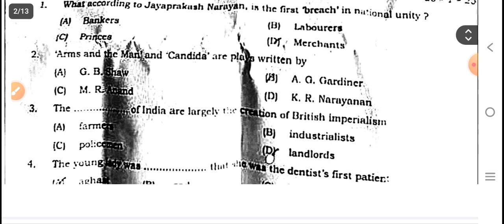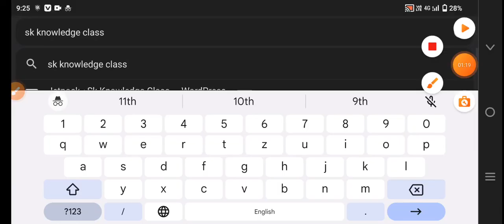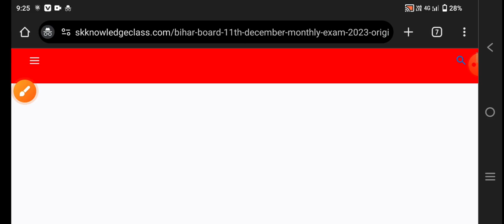Bihar board 11th December monthly exam 2023 English subjective | 28 December 11th English paper 2023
Bihar board 11th December monthly exam 2023
11th December monthly exam 2023 English
11th December monthly exam 2023 English question paper
11th December monthly exam English 2023
11th December monthly exam English question paper 2023
English question paper 11th December monthly exam 2023
28 December English question paper 11th
28 December 11th English question paper 2023
28 December class 11 English question paper 2023
28 December class 11 English 2023
class 11th English question paper 28 December 2023
11th December monthly exam 2023 English objective
11th December monthly exam 2023 English subjective
11th December monthly exam English objective 2023
11th December monthly exam English subjective 2023
28 December 11th English objective question 2023
28 December 11th English subjective question 2023